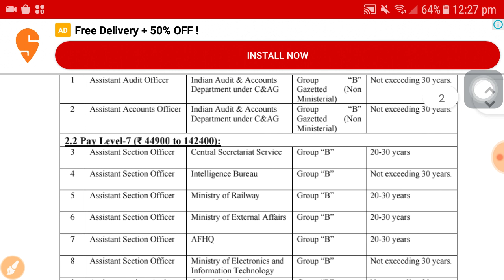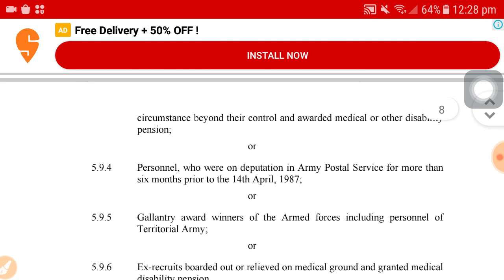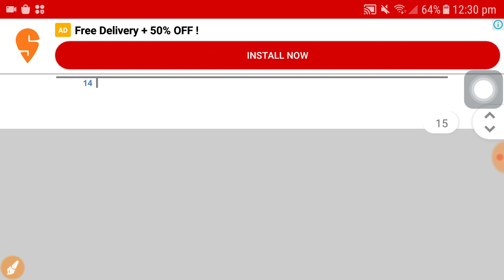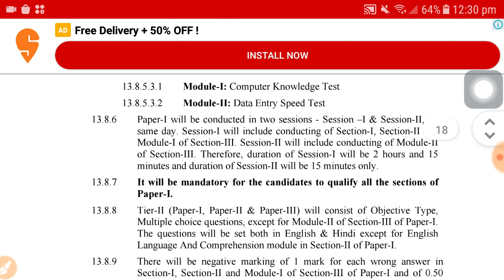SSC Recruitment 2022 | SSC Group C recruitment 2022 | latet govt job vacancy 2022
SSC Recruitment 2022 | SSC Group C recruitment 2022 | latet govt job vacancy 2022#jobvacancyhindi